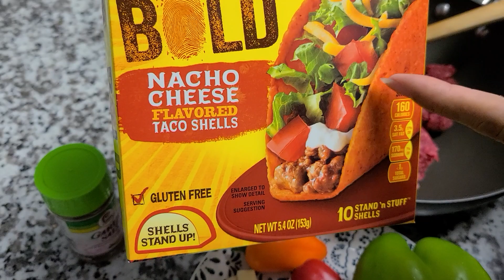Tacos Estilo Taco Bell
Tacos dorados, carne molida  de res, ajos, clavo, comino, pimienta,  hoja de laurel, pimiento verde, pimientos beibi, cebolla, sazonador, tomate, lechuga, queso rayado, y crema.